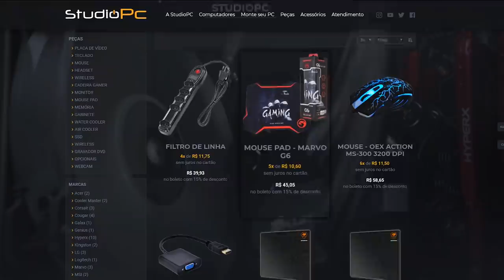QUEM EXPLODE MAIS CARROS BLINDADOS NO GTA 5?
🎬GangueMercenária!